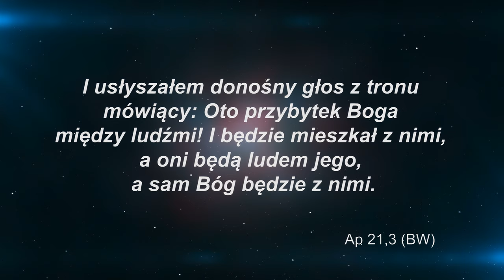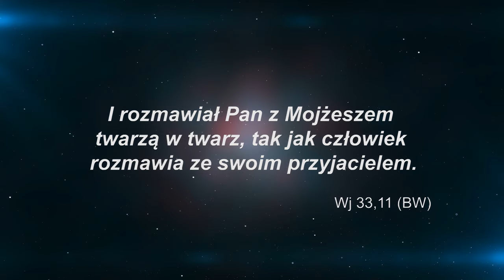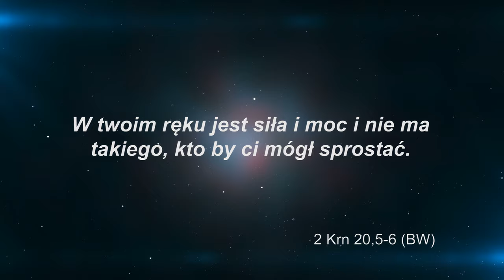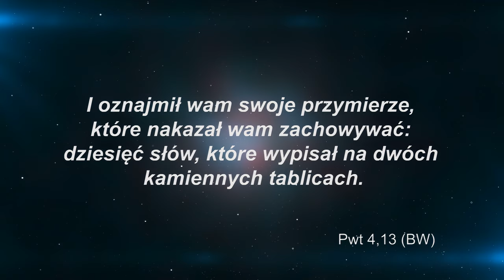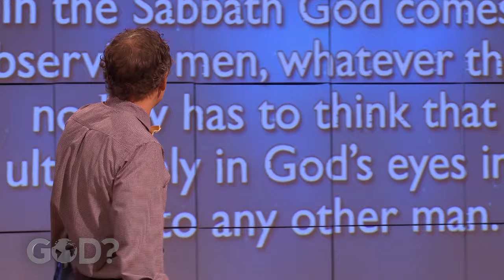CZY BÓG MA CZAS? | Bóg? Czy on istnieje? #8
Człowiek to brzmi dumnie, ale czy na pewno? Poszukując prawdy o początkach, znajdujemy w Biblii właściwy i zdeformowany obraz ludzkości. Dowiadujemy się, dlaczego tu jesteśmy i dokąd zmierzamy. Biblia ukazuje Boga dążącego do nawiązania bliskiej relacji z każdym człowiekiem. I wreszcie odkrywa też sekretny sposób na skuteczną duchową i fizyczną odnowę naszych ciał!

Podróżuj z Davidem Asscherickiem, który odkrywa niektóre tajemnice dotyczące Boga i odpowiada na bardzo trudne pytania egzystencjalne.